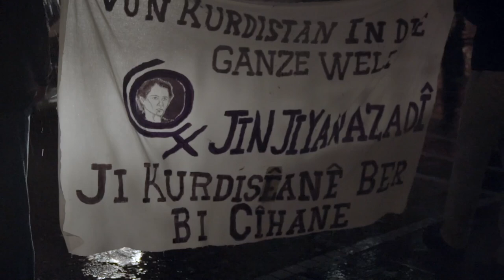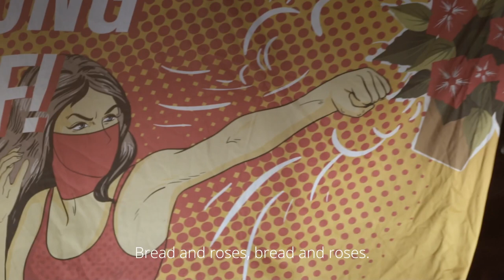Jin, Jiyan, Azadî / Bread and Roses - Feministischer Kampftag 2023 in Frankfurt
Trotz Regen und Kälte zieht die Demo zum Feministischen Kampftag am 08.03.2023 durch Frankfurt. Im FLINTA*- und All Gender-Block wird Jin, Jiyan, Azadî skandiert.
Der SHE Choir Frankfurt singt das Lied "Bread an Roses" (Brot und Rosen), das zurückgehend auf eine Rede der New Yorker Gewerkschafterin Rose Schneiderman aus dem Jahr 1911, im Jahr 1912 zu einer Streikparole der Textilarbeiterinnen in Lawrence Massachusetts wurde. Die Frauen forderten damit nicht nur besseren Lohn, sondern auch bessere Arbeit- und Lebensbedingungen. Seit 1912 gehört das Lied sowohl zur internationalen Gewerkschafts- und zur Frauenbewegung.